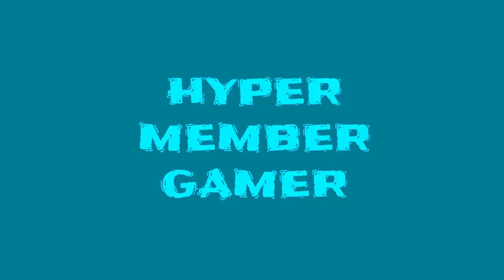Daytona USA 2 Power Edition: Scorpio Plasma (Advanced) (Number 2) (r-830) (1st)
I will doing more video for Daytona USA 2 with Different color car and I will doing all of color car pit stop that all I got to say make sure to sub like comment down below and hit that bell for so you won't miss any video game contact

Video Release only on Wednesday, Saturday, Sunday and Sometime Friday